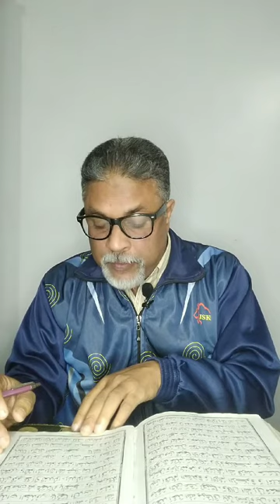কোৰআণৰ অসমীয়া অনুবাদ, চুৰা আল-মায়িদা (০৭-১১), @মুক্তাবুলহুছেইন ।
কোৰআণ মজিদৰ ৫নং চুৰা আল-মায়িদাৰ ০৭নং আয়াতৰ পৰা ১১ নং আয়াতলৈ অসমীয়া ভাষাত গৱেষণামূলক অনুবাদ ও চৰ্চা, @মুক্তাবুলহুছেইন ।

Thanks for visiting our page EKMATRO POTH. Your valuable comments and suggestions will be highly appreciated.